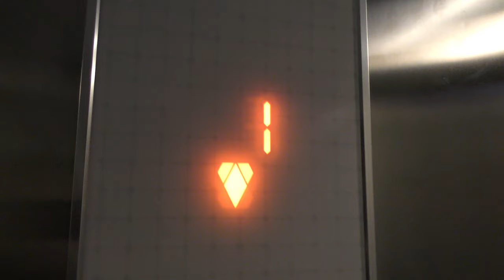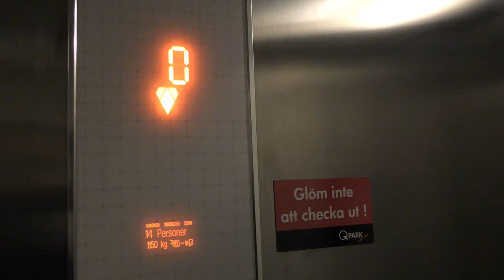2014 KONE MonoSpace MRL-Traction Elevator @ Ringen Centrum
ELEVATOR INFORMATION!

Manufacturer/Tillverkare: KONE
Model/Modell: MonoSpace
Installation year/Byggår: 2014

Location/Adress: Ringen Centrum | Ringvägen 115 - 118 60 Stockholm (Södermalm) SWEDEN!